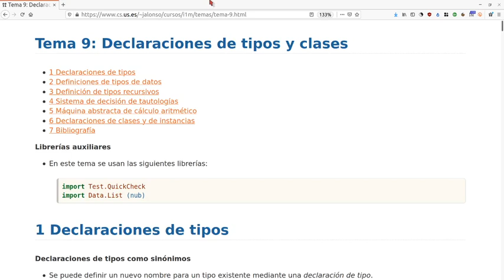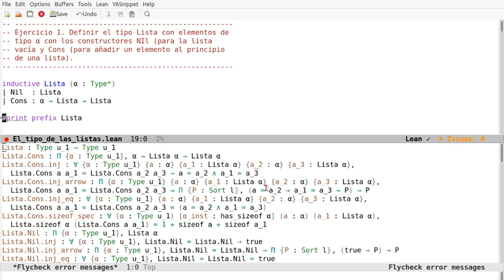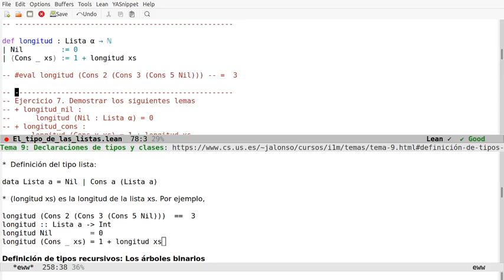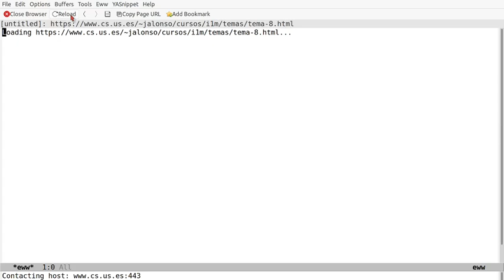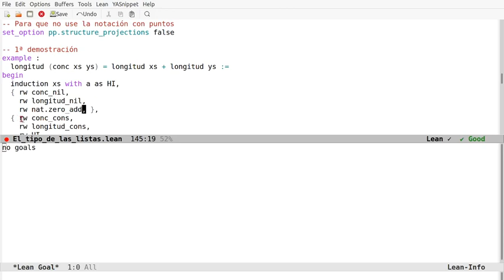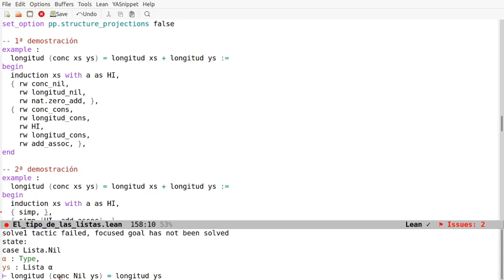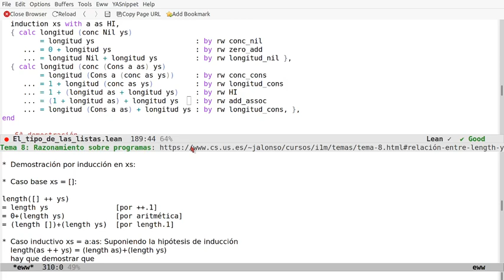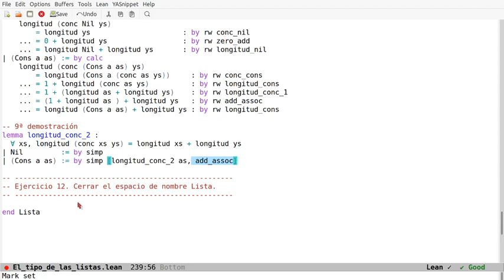El tipo de las listas en Lean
En el vídeo se comenta cómo definir en Lean el tipo de las listas, cómo definir por recursión funciones con dicho tipo y cómo demostrar por inducción propiedades de dichas definiciones. Los enlaces son
a la sesión en Lean Web.